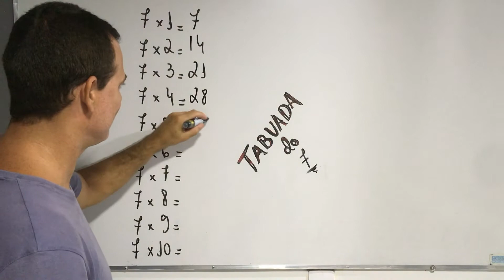Tabuada do 7 em 30 segundos. Tabuada cantada. Tabuada rápida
Aprenda tabuada cantando com o prof. Rodrigo titi; Tabuada cantada;sos proftiti; matemáticabásica.